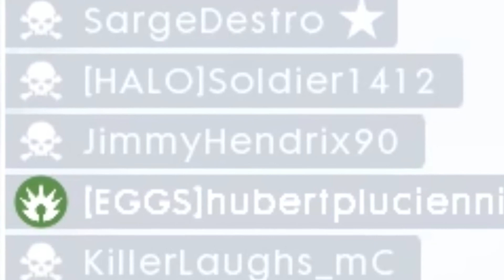Horsing Around Lupkow [BATTLEFIELD 1]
Match highlights for 27 Aug with KillerLaughs, mostly on Lupkow Pass.